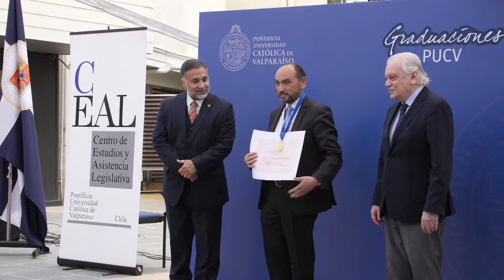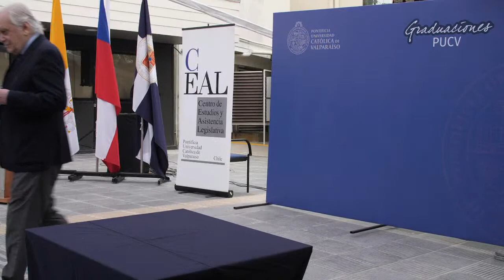Titulación Magíster en Relaciones Internacionales y Magíster en Dirección Pública